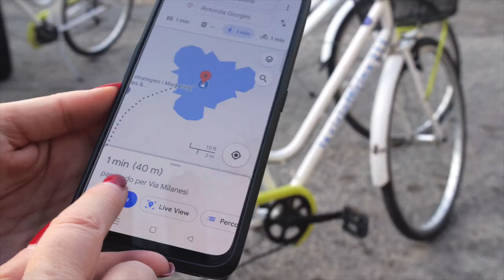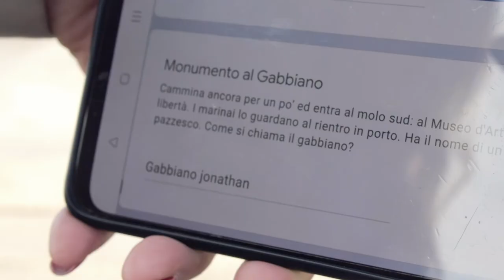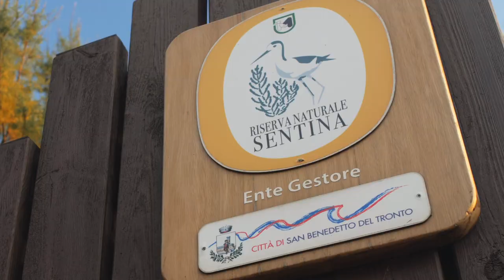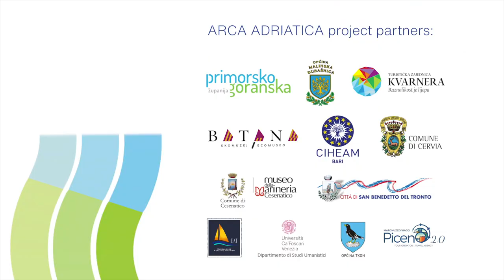Geocaching a San Benedetto del Tronto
Tra i tanti risultati ottenuti dalla partecipazione del Comune al progetto comunitario INTERREG Italia Croazia “ARCA ADRIATICA” c’è la sperimentazione di nuove forme di accoglienza turistica che puntino a dare valore e attrattività al patrimonio storico culturale cittadino.
A metà novembre, la Città ha ospitato un “educational tour” dedicato a tour operator e travel blogger provenienti da tutta Italia che, per tre giorni, hanno visitato la città vivendo momenti culturali, enogastronomici e naturalistici incentrati soprattutto sull’ecosostenibilità.
Tra le attività svolte, un nuovo pacchetto turistico caratterizzato dal “geocaching”, una singolare caccia al tesoro interattiva tra i luoghi simbolo della città.
Nel nuovo video dei registi sambenedettesi Giacomo Cagnetti e Rovero Impiglia, pubblicato sulla pagina Facebook del Comune, impressioni, volti e colori di questa singolare esperienza.